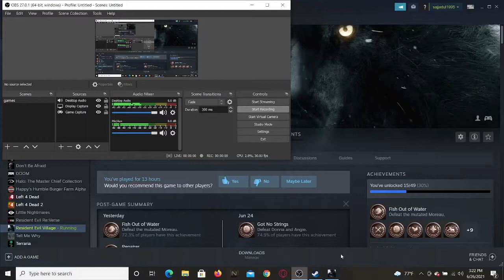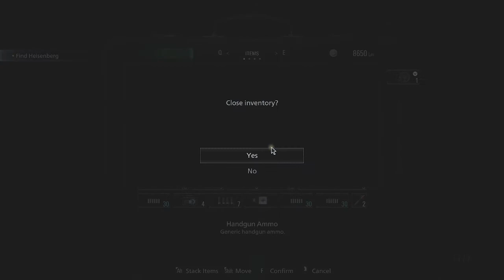Trying To Find Hisenberg !! | Resident Evil Village | [#06]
Where the hell are you hisenberg we are looking for you now ! We will find you eventually !